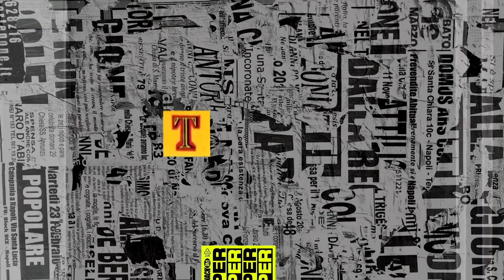Zathura Antes y Después 2021 🚀 (Zathura Cast Then And Now)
¡Que onda gente, yo soy Tito!

-Zathura Antes y Después 2021
-Zathura Before and After 2021